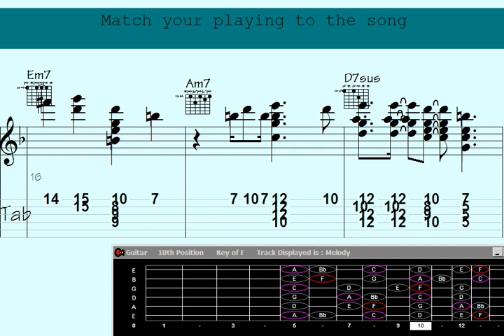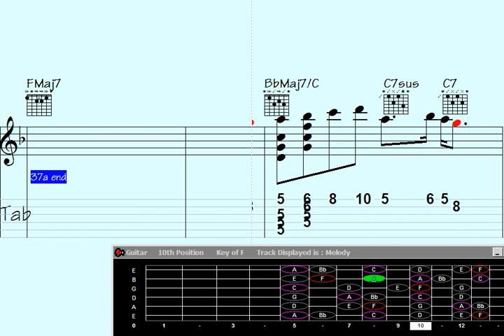⚪Drop-tunings Unleashed: Guitar Chord Melody Mastery with 'Allusively Mesmerized'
op-tunings Unleashed: Guitar Chord Melody Mastery with 'Allusively Mesmerized'